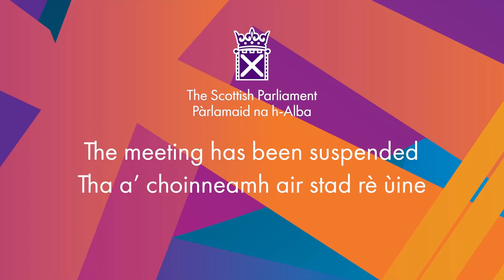Members' Business: Increasing the Participation of Women and Girls in STEM - 1 June 2023